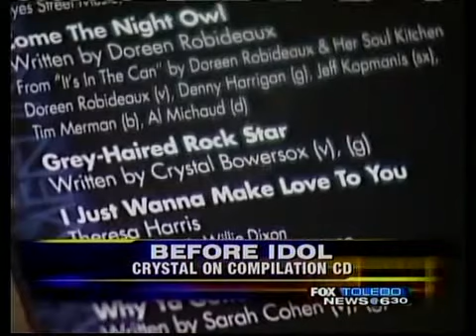Bowersox gave song to charity CD before Idol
Long before Crystal Bowersox auditioned for Season 9 of American Idol, she was part of the Toledo music scene, and lent her skills to charity.

Toledo jazz singer Ramona Collins remembers when she met Bowersox in 2003 as a teenager.

Collins said the future American Idol finalist became the youngest member of her group - The Coalition of Women is Music, a non-profit group of about a dozen Toledo area singers.

The coalition came together to produce a compilation CD. Bowersox's original song, "Gray Haired Rock Star," appeared as one of the tracks.